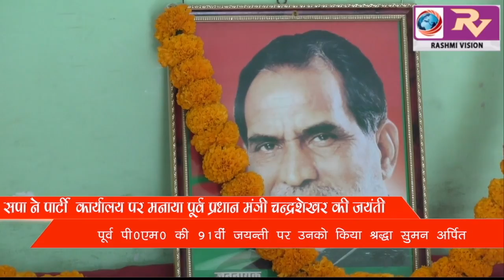याद किए गए पूर्व प्रधानमंत्री चंद्रशेखर, सपाइयों ने मनाया उनका 91 वां जन्मदिन, किया श्रद्धा सुमन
याद किए गए पूर्व प्रधानमंत्री चंद्रशेखर, सपाइयों ने मनाया उनका 91 वां जन्मदिन, किया श्रद्धा सुमन अर्पित